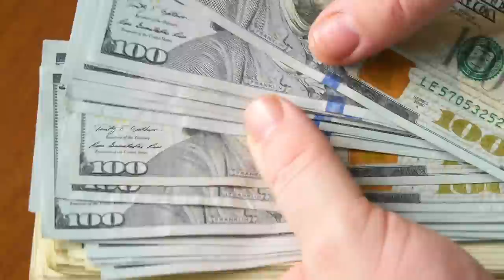Is it Wrong to be Materialistic?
We've all heard that old tale of how -in order to become enlightened, you have to detach yourself from the world and go full on hermit mode in a cave in the mountains... but what does enlightenment look like in the modern world?

If spiritual understanding comes from within... it has no bearing on your environment... so what's stopping you from becoming enlightened in the frozen yogurt isle at Target? Sure, it's easy to run away to the mountains and meditate because there's nothing to distract you there... but is that true discipline?

Countless spiritual systems seem to denounce materialism... but we must have our Ego and bodies for a reason... nothing happens by accident, so is it truly wrong to live a material life?